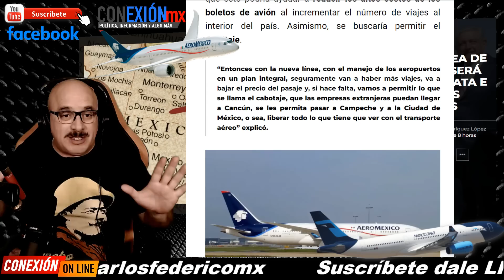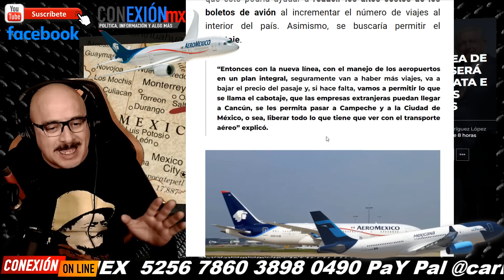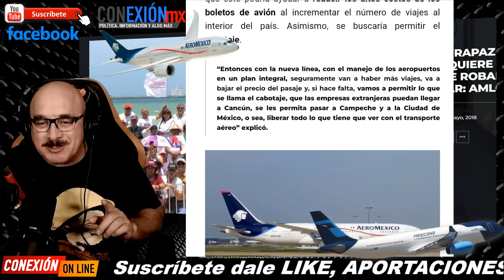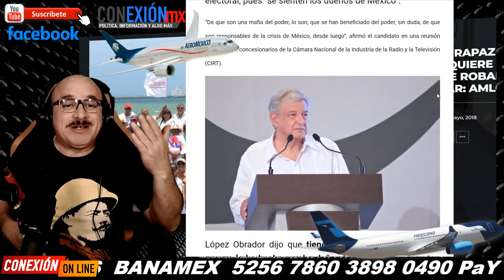Obrador lo acaba de hacer, se venga de empresarios opositores, Tricio uno de ellos, estaban abusando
Obrador lo acaba de hacer, se venga de empresarios opositores, Tricio uno de ellos, están abusando por cobros excesivos en transporte.
López Obrador halló la solución y la transa.